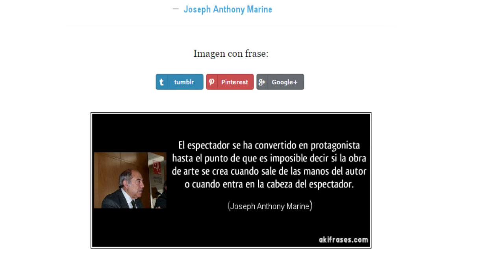Deja de ser el espectador y conviértete en el protagonista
Un paseo en forma de cortometraje junto a María y Álvaro por las diferentes materias que en el curso 2017/2018 se podrán realizar en el IES princesa Galiana de Toledo dentro del nuevo Bachillerato de Artes Escénicas, Música y Danza.

Único centro de la provincia que oferta este itinerario de la modalidad de Artes.

Interpretación principal de María Torres y Álvaro Gallego (4ºESO). Gracias también a alumnos y profesores por sus apariciones.

¡Súbete a nuestro escenario!

Música del grupo MIGALA (Bicicletta)